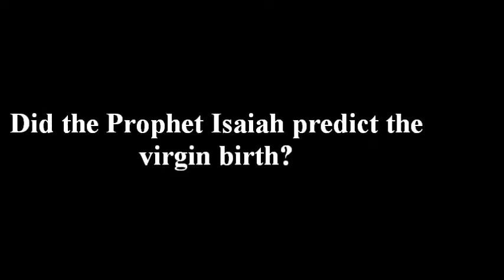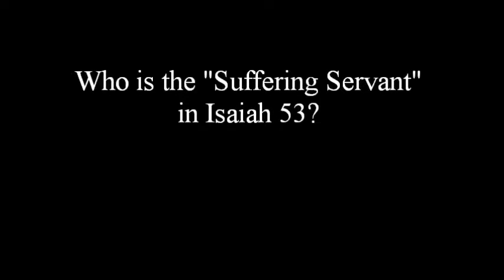Is the Church's version of the Old Testament a Mistranslation?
I'm using this channel to promote news and information on different topics ranging from the Middle East and the economy, to politics and foreign policy. I also have a very eclectic taste in music. Love indie hip hop.